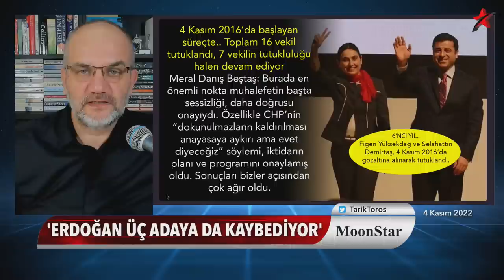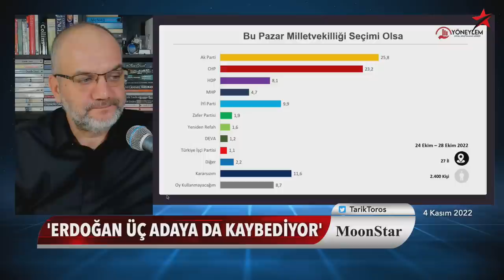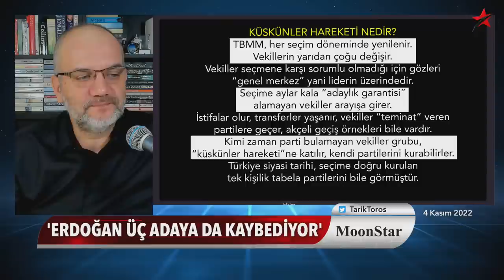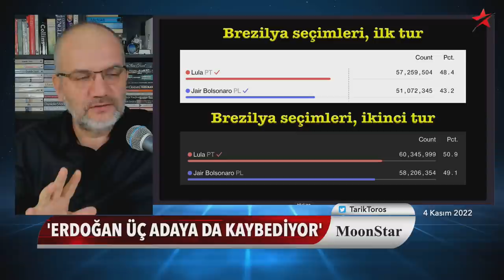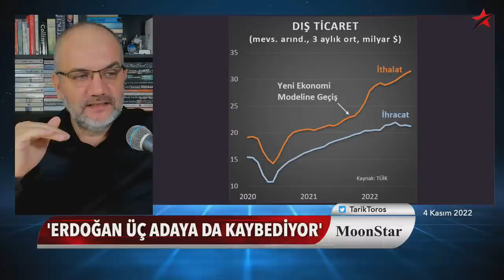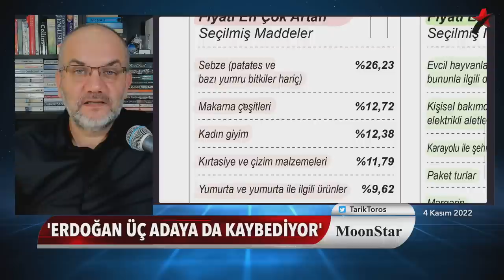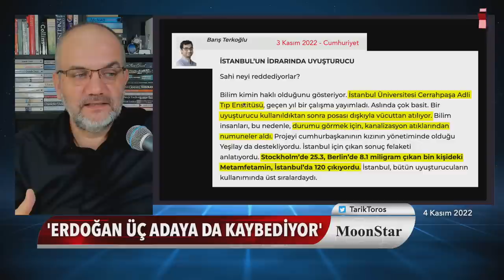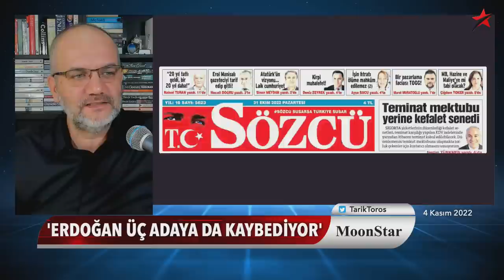Erdoğan üç adaya da kaybediyor; toplu istifalar mı geliyor? | Tarık Toros | Manşet | 4 Kasım 2022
4 Kasım 2022
Manşet

• Togg da kurtarmıyor!
• Erdoğan üç adaya da kaybediyor
• Seçim öncesi toplu istifalar mı geliyor?
• Enflasyonda iki önemli grafik, alarm veriyor
• TÜİK verisinde makarna detayı..
• Tane tane 2023 haraçları..
• "Pudra şekeri"nin çarpıcı atık raporu..
• Devleti çeteden ayıran hukuktur
• Demirtaş: Bugün Edirne cezaevinde 6'ncı yıldönümü
• "Muhalefet, sultanın öfkesinin bize vurduktan sonra dineceğini düşündü"